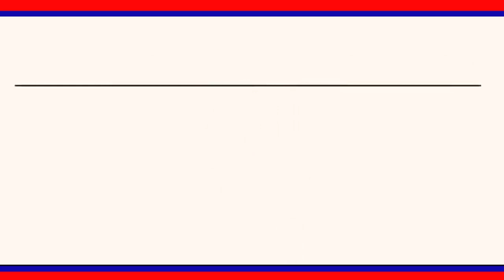రుద్రంగి మండలం కాంగ్రెస్ పార్టీ ఆధ్వర్యంలో ఆటో కు తాడు కట్టి లాగుతూ నిరసన వ్యక్తం చేశారు. ||LRT NEWS